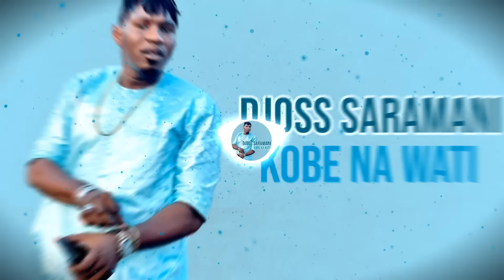Djoss Saramani - Kobe Na Wati (Officiel 2022)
Djoss Saramani - Musique : Kobe Na Wati, par : Gabidou Records, 2022 Djoss Saramani Records.